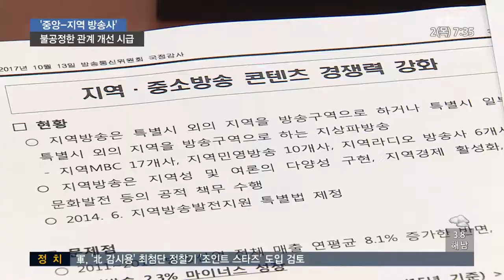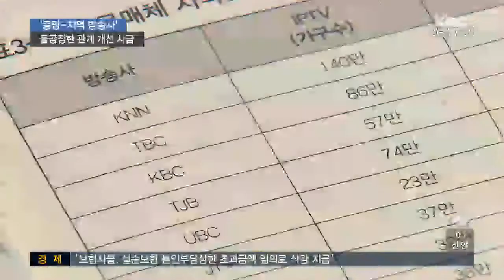지역방송 육성책 시급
지난달 31일 끝난 국정감사에서는 지역방송 지원책 마련과 함께, 중앙방송사와 지역방송사 간의 불공정한 관계에 대한 시정을 촉구하는 목소리가 이어졌습니다.

4기 방송통신위원회에서 과연 어떤 개선책을 내놓을지 주목되고 있습니다.

지역민방공동취재단 신익환 기자가 보도합니다.